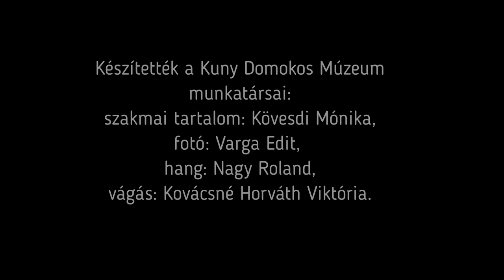Esterházy Miklós János kamarás arcképe – Esterházy arcképcsarnok #16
Tematikus sorozatunk az Esterházy-család múzeumunkban őrzött arcképsorozatát veszi górcső alá. Az arcképsorozat utolsó tagjaként, a tizenhatodik részben a már bemutatott Pálffy Mária Anna grófnő (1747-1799) és gróf Esterházy János (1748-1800) fiának, Esterházy Miklós János (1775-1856) kamarásnak arcképével ismerkedhetnek meg. A művészetekért rajongó gróf kezén egyesült a tatai, a pápai és a csákvári birtok, s többek között hozzá köthető a tatai vár első, gótizáló felújítása is. Sorozatunk következő, utolsó epizódjában egy különleges ábrázolással, a gróf árnyképével találkozhatnak.

A SOROZAT RÉSZEI:

0. rész: Az Esterházyak eredete (különkiadás)

1. rész: Esterházy Pál (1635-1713) képmása – hercegnádor

2. rész: Esterházy József (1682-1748) országbíró képmása – Pál hercegnádor Ferenc nevű testvérének fia

3. rész: Esterházy József (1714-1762) altábornagy – József fia

4. rész: Esterházy Miklós (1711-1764) mellszobra – koronaőr, József országbíró Ferenc nevű testvérének fia

5. rész: Esterházy Miklós (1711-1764) testőregyenruhában

6. rész: Esterházy Miklós (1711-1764) kabinetportréja

7. rész: Lubormirska Anna Mária hercegnő (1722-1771) képmása – Miklós felesége

8. rész: Esterházy Ferenc (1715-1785) kancellár a Szent István-rend ornátusában – Miklós testvére

9. rész: Esterházy Ferenc (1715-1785) kancellár portréja

10. rész: Esterházy Károly (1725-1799) püspök képmása – Miklós testvére

11. rész: Esterházy Ferenc (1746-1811) nagykövet arcképe – Miklós fia

12. rész: Esterházy János (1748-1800) beregi főispán képmása – Miklós fia

13. rész: Pálffy Mária Anna grófnő (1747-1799) portréja – János felesége

14. rész: Pálffy Miklós (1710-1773) kancellár portréja – János apósa

15. rész: Pálffy Károly Jeromos (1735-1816) herceg képmása – János sógora

16. rész: Esterházy Miklós János (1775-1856) kamarás arcképe – János fia

17. rész: Esterházy Miklós János (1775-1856) kamarás árnyképe